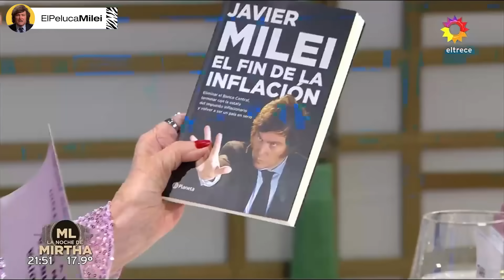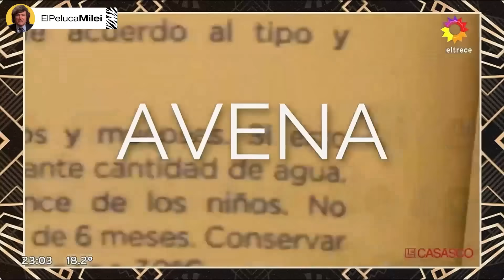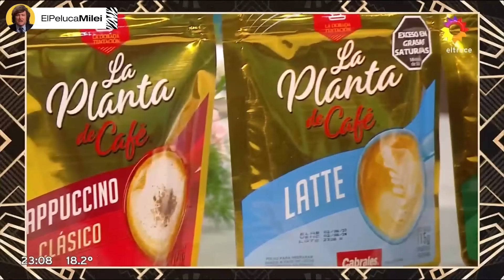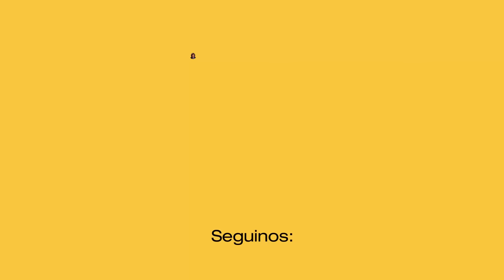MILEI PRESENTÓ SU NOVIA EN LO DE MIRTHA LEGRAND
Programa: "La Noche de Mirtha Legrand" en Canal 13
Emisión: 7/10/2022